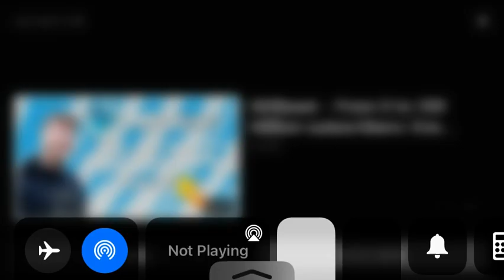Tom and Jerry Screaming Scream 16 (HELP 人まりMIU REACH 1K SUBSCRIBERS)